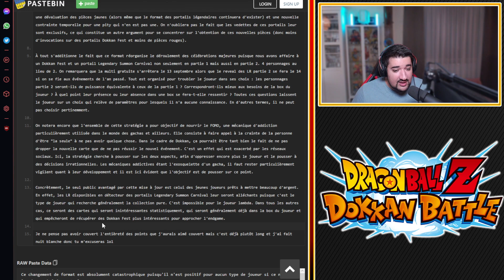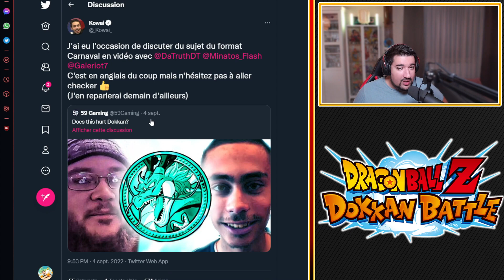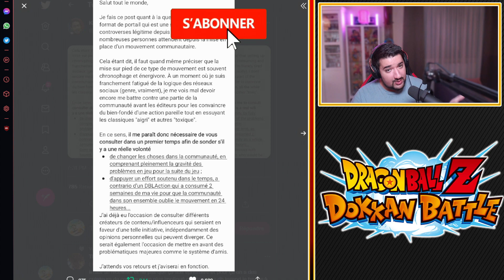MON AVIS SUR LE NOUVEAU FORMAT D'INVOCATION ET LES PIÈCES VERTES ! | DRAGON BALL Z DOKKAN BATTLE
Logo réalisé par El Choco !

Intro 00:00
Le portail en lui-même 00:35
Les pièces vertes 09:05
Le format & le personnage 12:20
Attention 19:25
Conclusion 24:45